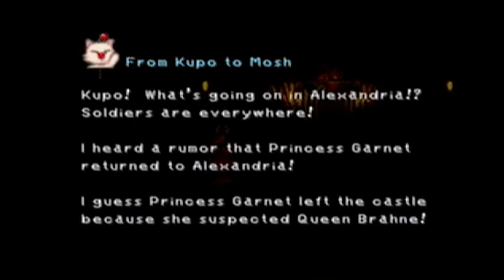Final Fantasy IX | 36 | Subs-Getting through Hypnosis (ft. Nemesis3561 and Ronnie)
Also, rescuing the PRINCESSSSSSSS!